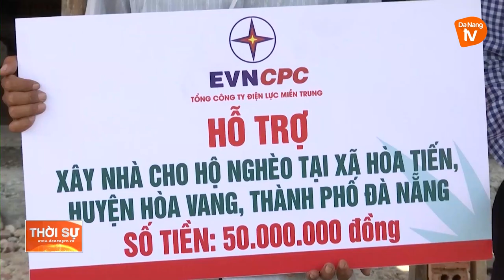TÍCH CỰC HÀNH ĐỘNG VÌ THÁNG NHÂN ĐẠO